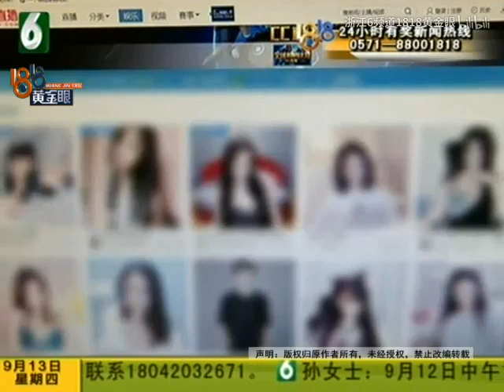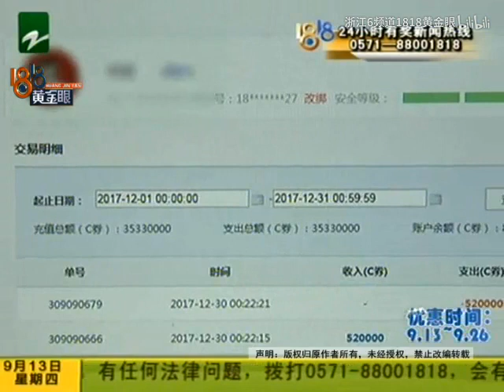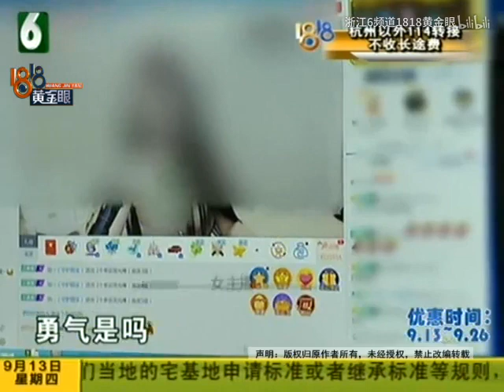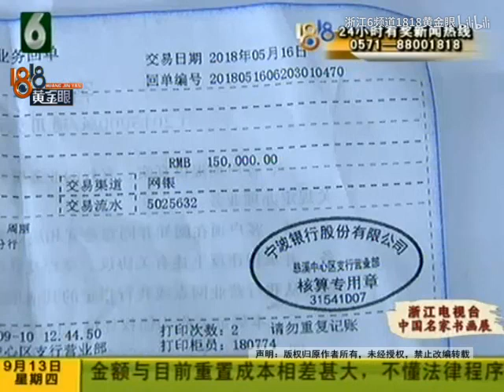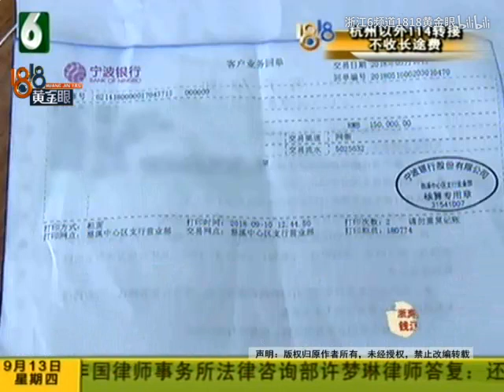【1818黄金眼】好胜心加上“勇气” 女主播“分手快乐”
宁波的小胡反映，他两年前认识了一位网络女主播，在对方身上花了将近90万。都已经谈婚论嫁了，女方反悔了。他发现对方一直有男朋友。